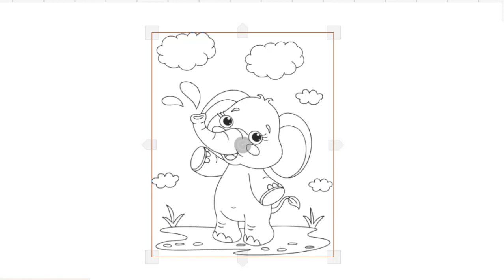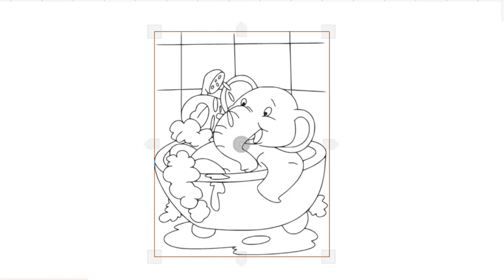HOW TO DRAW JUMBO ELEPHANT EASY LEARN TO GLITTER ANIAMALS ELEPANT STEP BY STEP DRAWING AND ART PIC